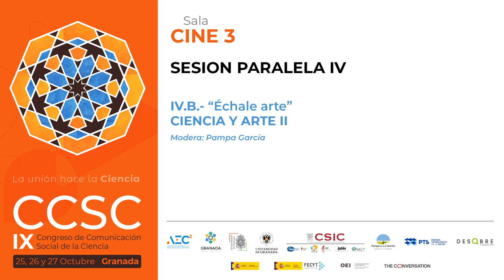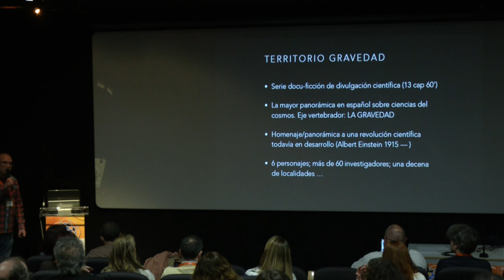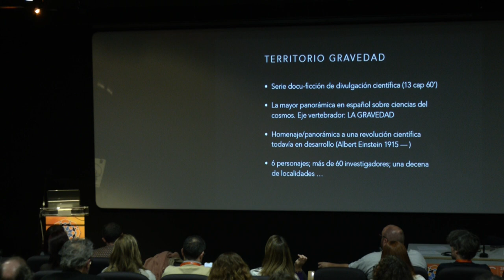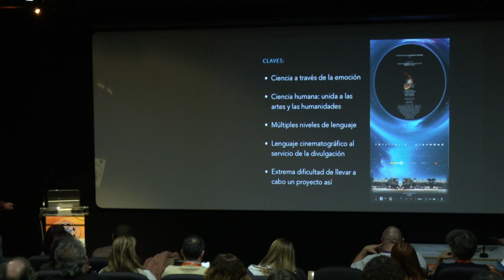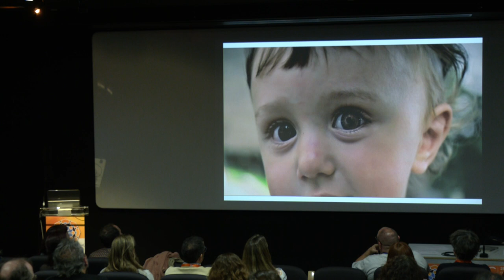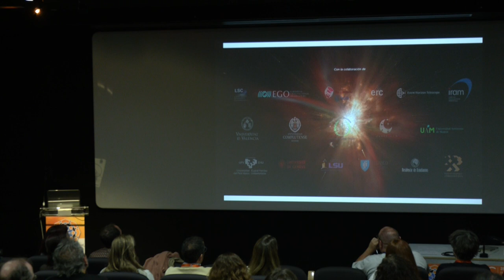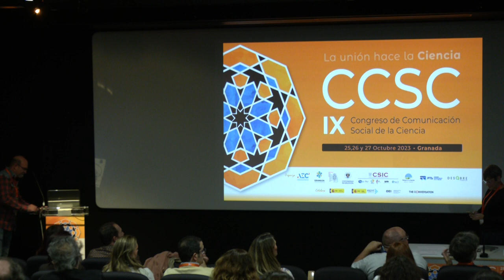CCSC2023 - Carlos Barceló - Divulgación en el lenguaje cinematográfico TERRITORIO GRAVEDAD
PONENTES
Carlos Barceló Serón

CHARLA
Divulgación en el lenguaje cinematográfico TERRITORIO GRAVEDAD

SESION PARALELA IV
IV.B.- "Échale arte"

CIENCIA Y ARTE II
Modera: Pampa García